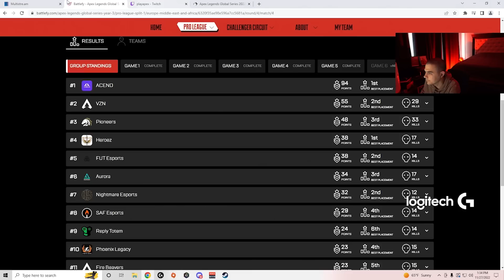TSM Imperialhal kissed the bald head of the player who won 4 out of 5 games in the ALGS Tournament!!